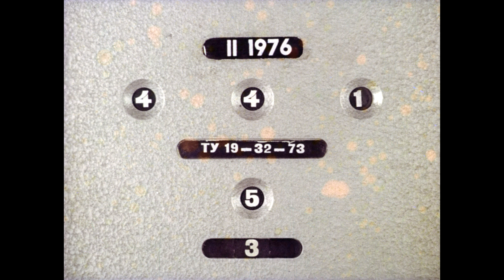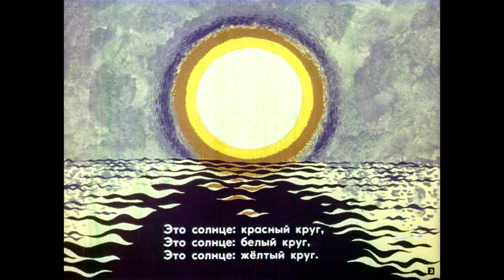Диафильм Виталий Заславский - Рисунок на камне